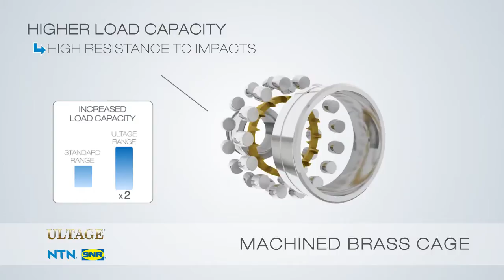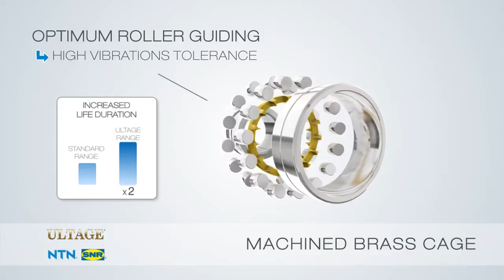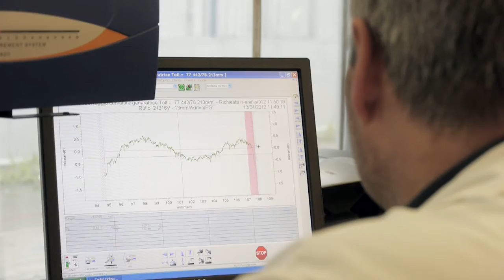Ultage range by NTN-SNR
Ultage bearing by NTN-SNR.
Ultage, the concept of Ultimate Performance for your satisfaction.